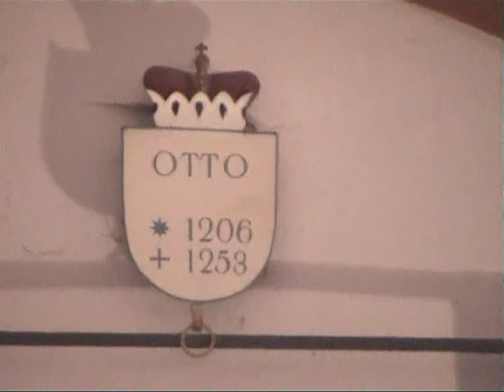HEIDELBERG CASTLE GERMANY